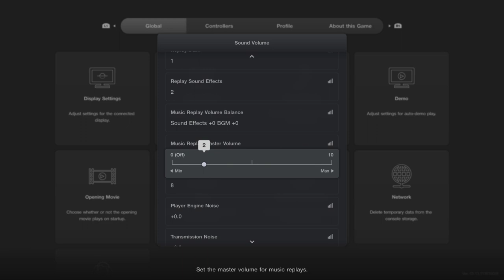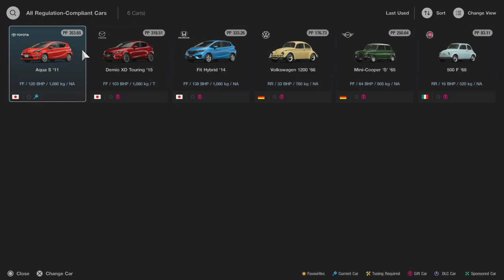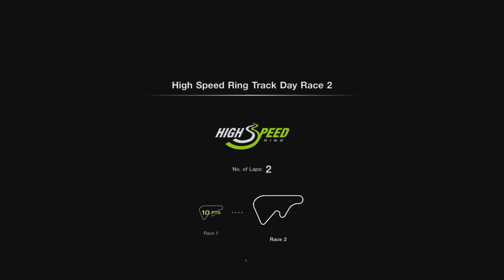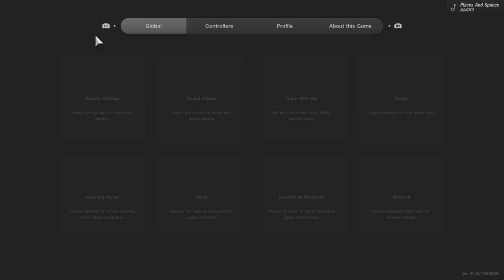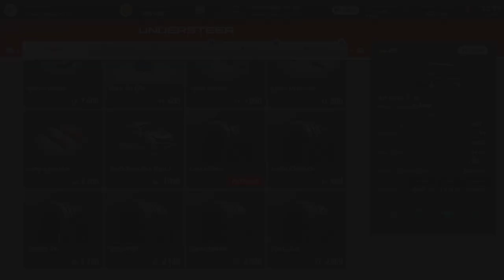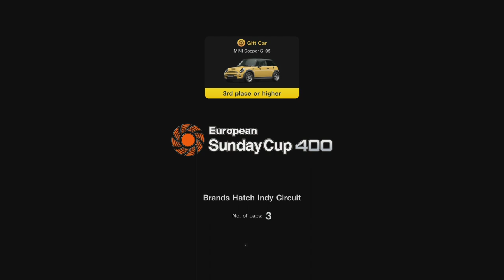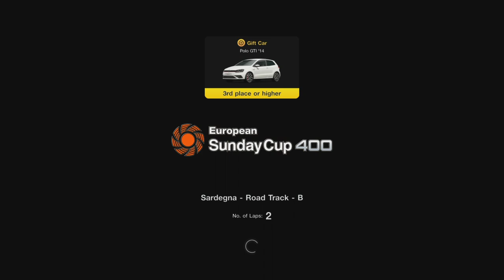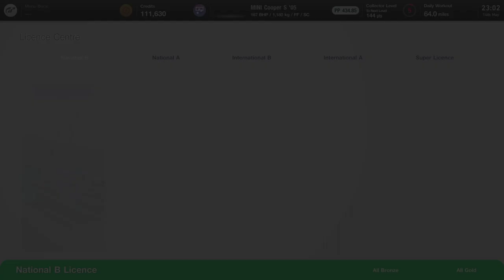Gran Turismo 7 Unlocking Multiplayer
Part 02 Trying to Unlock the Multiplayer to menu 09

### GranTurismo7#FatPudnGaming#LiveStream

Below Thank you.